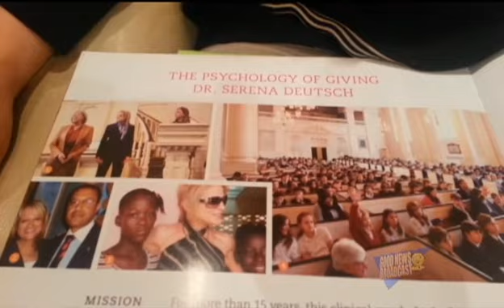Dr. Serena Deutsch one of the treasures of life.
Dr. Serena Deutsch is a highly trained Licensed Clinical Psychologist with over 20 years experience (Ph.D. , Internship, Post Doctoral Training, Adjunct Doctoral Teaching Faculty) who works with Children, adolescents, adults and couples.
Dr. Deutsch's clinical experience extends over the fields of psychology, education, research and several Humanitarian Projects where she is developing Educational and Psychological Programs worldwide. Dr. Deutsch is a Clinical Psychological Advisor to numerous private schools in Manhattan and lectures extensively throughout NYC on Parenting, Internet Safety, The Bully, Bullied, Bystander and Upstander and is developing programs on Character Development in Children.
Dr. Deutsch serves as Executive Director of Innocence In Danger for the United States, and is Vice President of One Bright World where she is developing an Educational Center for Children in Liberia. Dr. Deutsch is also on the Advisory Board of Daniel's Music Foundation and New York Institute for Psychotherapy Training.
Dr. Deutsch is a frequent participant  on panels and presentations relevant to Parenting, Children of Divorce, Internet Safety, Developing Resiliency, Coping Strategies and Interpersonal Skills in Children and has authored a number of articles on topics relevant to her Clinical Expertise.